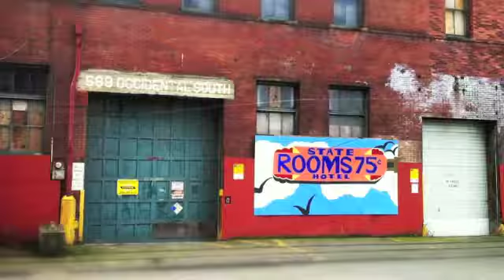Seattle Boat Show 2012 _ Shots by Laurie Lyon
This short video features footage and images shot by Laurie Lyon at the Seattle Boat Show 2012.  In one scene -  Dale Fowler, Harbormaster of Cap Sante Boat Haven chats with guests while the promo video by Laurie Lyon is playing in the background. Across from Cap Sante Marina's booth is the La Conner Marina booth.  Show goes on through 2/5/12.

Music: The Union "Hey Ahab" by Elton John and Leon Russell